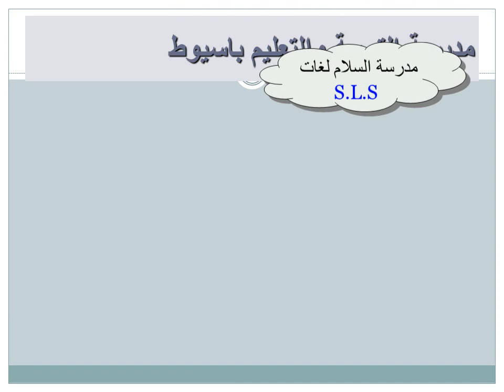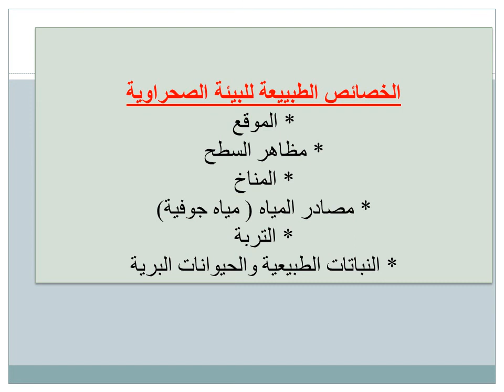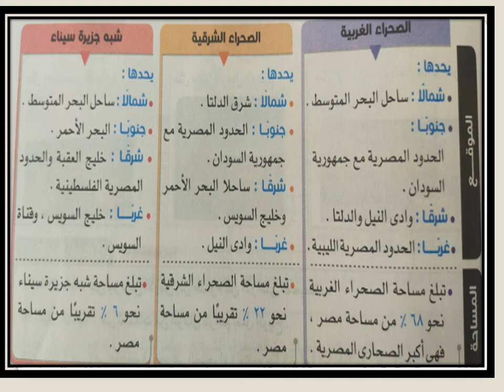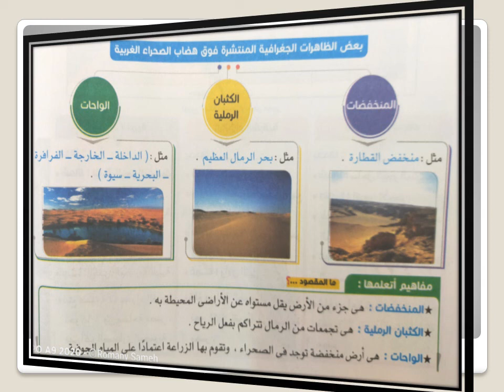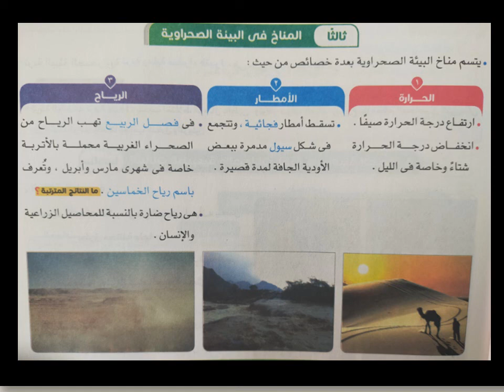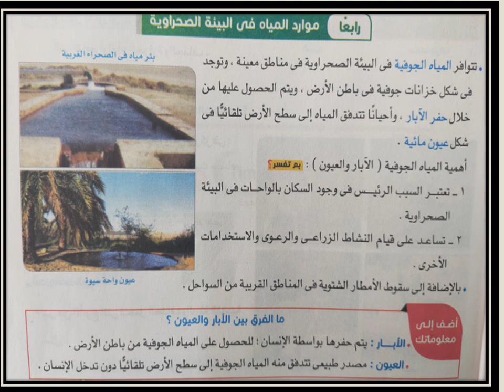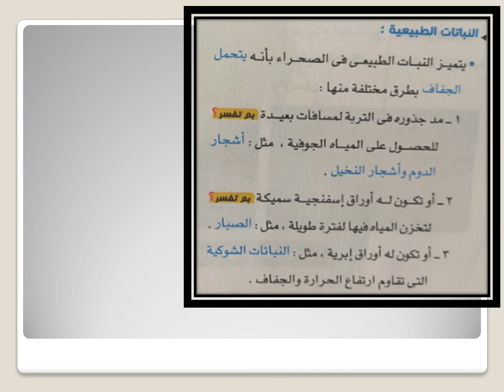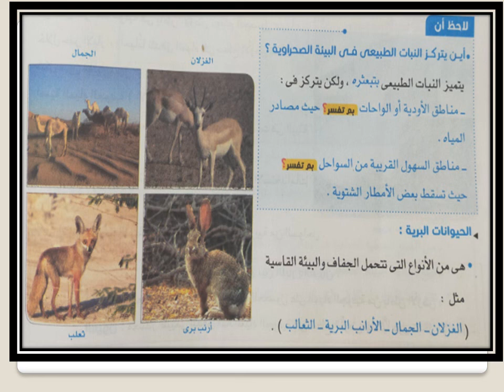T2 W1 6th Soc unit 1 lesson 1